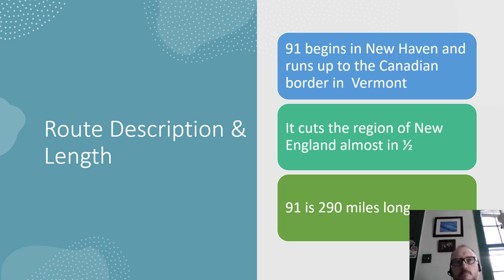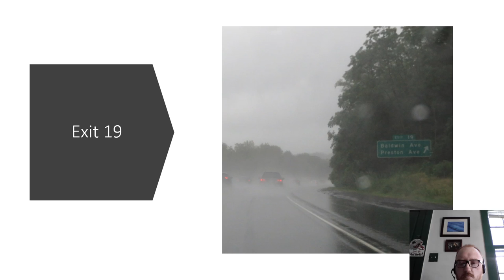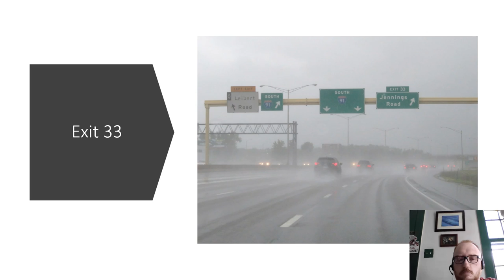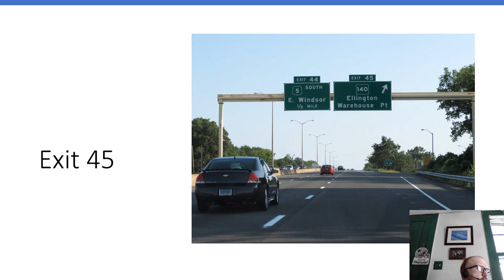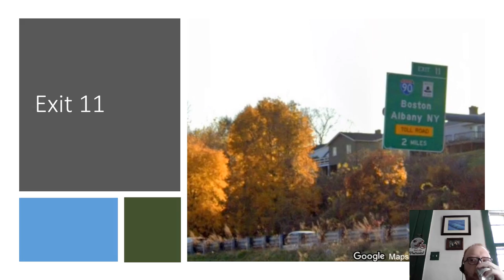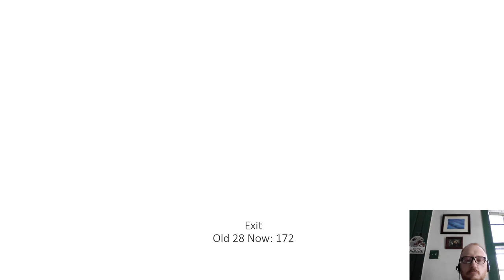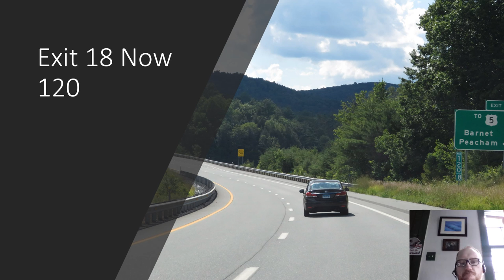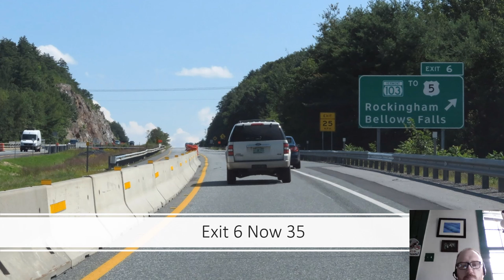Interstate 91 CT MA VT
PowerPoint on I-91